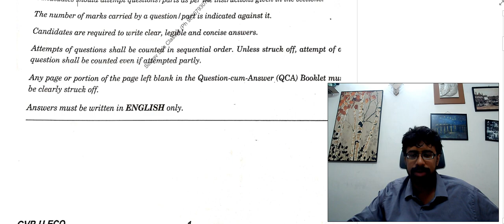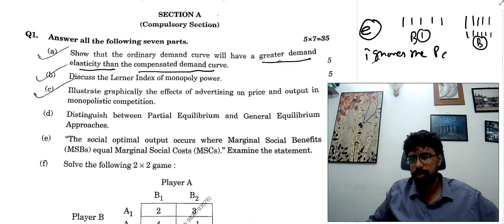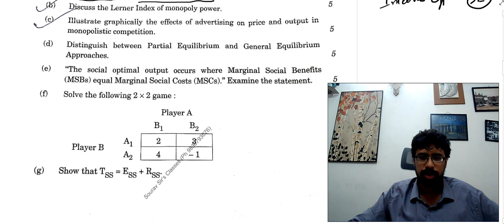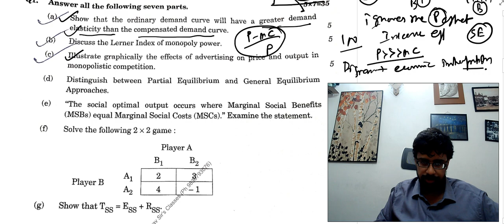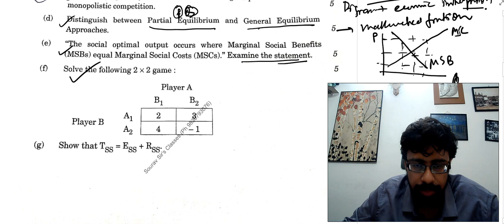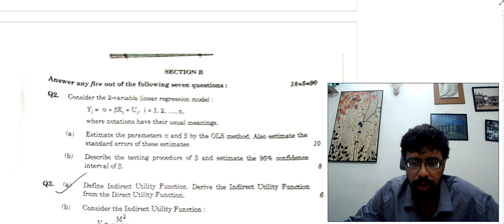IES 2022 solution INDIAN ECONOMIC SERVICE PAPER 1 SECTION A DISCUSSION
IES 2022 INDIAN ECONOMIC SERVICE  PAPER 1 SECTION A DISCUSSION